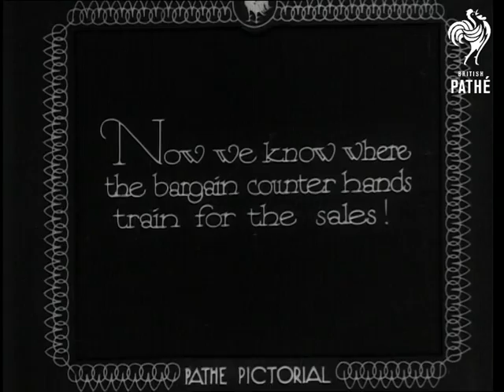Uncle Sam's Feminine Football Fans (1932)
United States of America. "Now we know where the bargain counter hands train for the sales!"  A group of girls put on American Football helmets in front of a mirror.  They chat and gossip.  One girl powders her face in front of the mirror.  Low angle shot of the girls running onto a Football pitch - they yell as they run along.  M/S of large crowd watching the game - all men.  L/S of the game - two girls teams play.  Men shout encouragement from the sidelines.  One girl makes a long run to score a goal.

Actually shots of the game show the stands completely empty so crowd shots must be edited in from another film.

Piece of original paperwork has what I assume to be one of the original intertitles written on it: "Buxom Chicago Bears and Blushing California Roses show good old sales offensive on Philadelphia gridiron." - this was an American story re-titled for use in Britain.
 FILM ID:1586.03